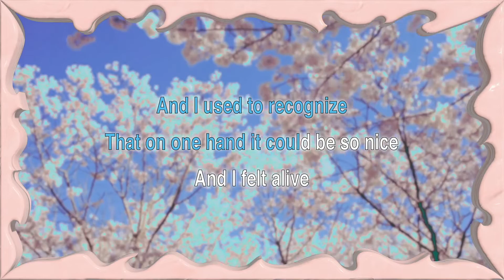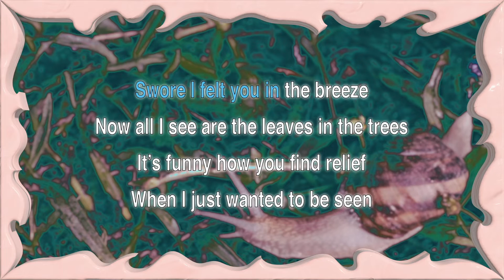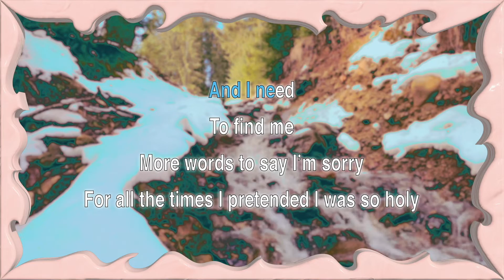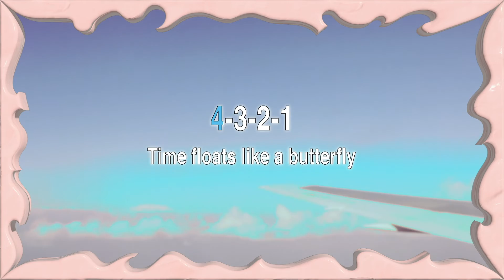Begonia - Butterfly (Karaoke Version)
Begonia - Butterfly
Sing along with Powder Blue Karaoke!

Begonia is Alexa Dirks

Karaoke Video by Nick Luchak

Violin by Christ Antsey
Cello by Natalie Dawe
French Horn by Todd Martin
Oboe by Beverly Wang
Drums by Michael Jordan

Recorded at Private Ear Recording, Herdsmen House, The Shithole II and all of our respective houses/apartments
Set up/engineering support by John Paul Peters (Private Ear Recording)
Mixed by Jason Agel
Mastered by Joe LaPorta (Sterling Sound)